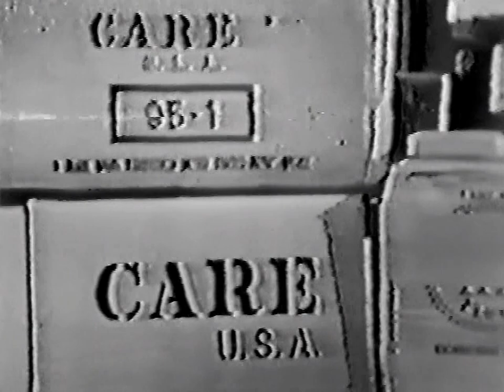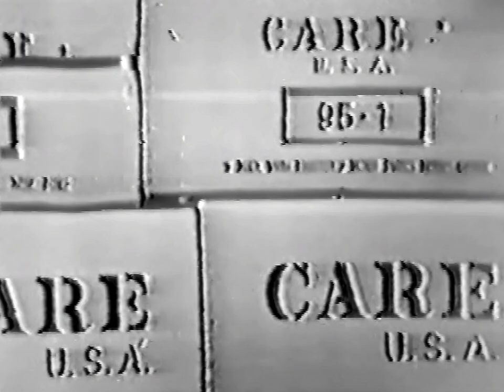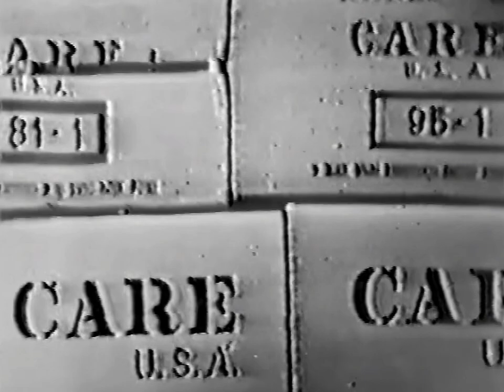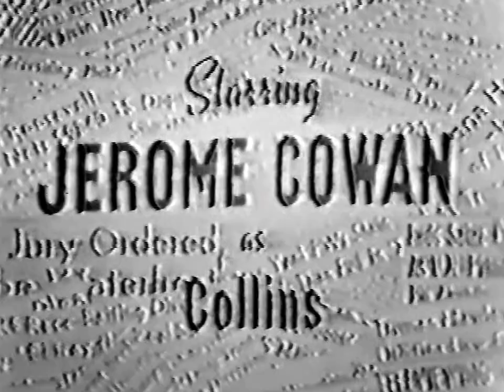Not for Publication: 88 Keys to Escape (1952, DuMont Network)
Not for Publication is an American crime drama TV series which aired on the now-defunct DuMont Television Network from April 1951 to May 1952.  The series focuses on Collins, a reporter at the fictional New York Ledger. The show featured Maurice Burke, Mary Beth Hughes, Herbert Nelson, Hal Ross, and Robert Shackleton. William Adler played Collins in the 15-minute version and Jerome Cowan played Collins in the 30-minute version.

Aired live, April 1, 1952.